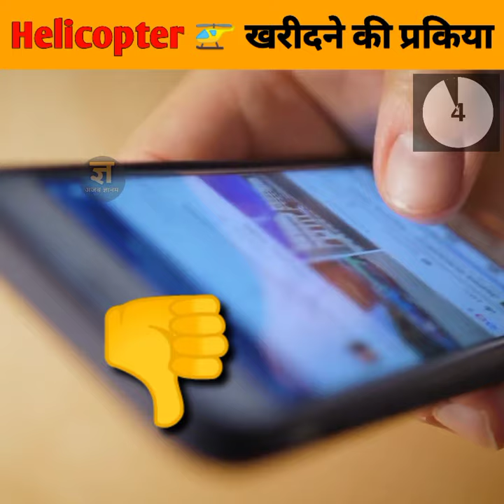Helicopter 🚁 खरीदने का तरीका